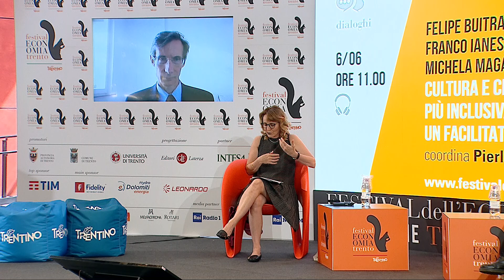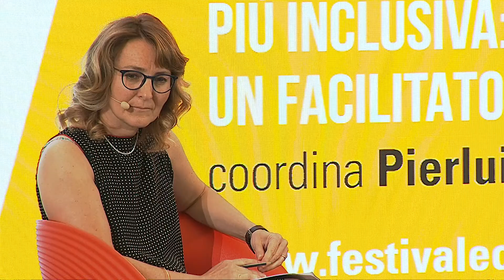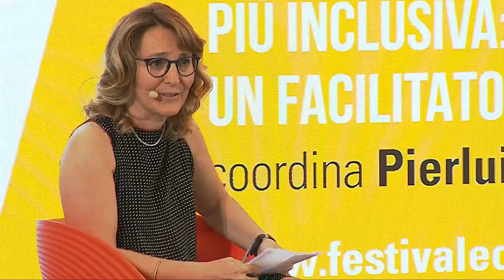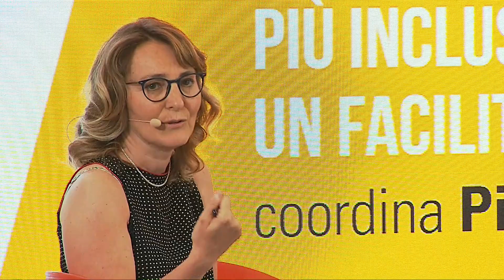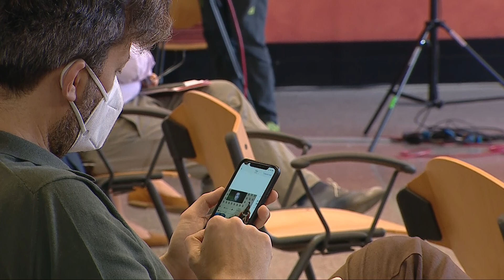CULTURA E CREATIVITÀ PER UNA RIPRESA PIÙ INCLUSIVA: LO STATO COME UN FACILITATORE? - 2021 -DIALOGHI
a cura di OCSE
FRANCO IANESELLI, JUSTYNA JOCHYM, MICHELA MAGAS, PIERLUIGI SACCO, WALTER ZAMPIERI
coordina ALESSANDRA PROTO
I settori culturali e creativi sono importanti di per sé, sia in termini di impronta economica che per l’occupazione.
Ma sono anche uno stimolo all’innovazione che può avere effetti su tutta l’economia.
Come può lo Stato capitalizzare il ruolo della cultura per una ripresa più inclusiva?